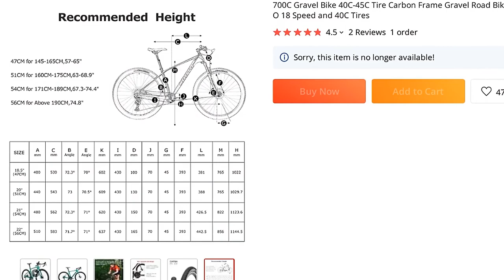🔥 [ ON SALE ] 700C GRAVEL BIKE 40C-45C TIRE CARBON FRAME GRAVEL ROAD BIKE DISC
00:00:00 Intro
00:00:10 Presentation
00:02:15 User reviews (from site)
00:02:18 Fin 🙏

700C GRAVEL BIKE 40C-45C TIRE CARBON FRAME GRAVEL ROAD BIKE DISC BRAKE RACING CYCLOSS BIKE WITH SHIMANO 18 SPEED AND 40C TIRES

ONE OF THE BEST BICYCLE PRODUCT TO BUY IN 2022!

PRODUCT STARS ⭐: 4.5/5
STORE RATING: 97.6%/100%

Bicycle components list:Model: R11-R3000 Gravel road bikeFrame Size: 47cm/51cm/54cm/56cmWheel Size: 700CColor: Grey , GreenHeight recommend: 165cm-185cmPackage Size: 1300*200*700Specification:Frame Material: Carbon fiberFork: Carbon fiberHandlebar: Alloy, Width 420*31
8mmHeadset: 28
6*41
8-52*39
8mmStem: Alloy, 31
8*28
6*100mmSaddle: YBT Foam Seat Post: 350mmDerailleur / Brake System:Shift lever: SHIMANO SORA ST-3000Front Derailleur: SHIMANO SORA FD-3000F Rear Derailleur: SHIMANO SORA RD-3000 Brakes: AR18, 140mm brake discStandard brake setting is : Left hand control front brake , Right hand control rear brake, if you want to change, please let us know
Transmission Control System:Freewheel: 9 speeds, 11-32tCrank sets: 50/34T*170mm crank legChain: KMC 110LPedal: Full Alloy PedalsWheelset System:Wheelset: 700*14G*28H F/V 22
5*30mmHub: XY, thru axle system : M12*100 /M12*142Tires: CST, 700*40 C1870NAccessories: Multi Assemble tools, User Manual

2 REVIEWS AND USER RATINGS FROM AMAZON, ALIEXPRESS AND OTHER ONLINE SHOPS & CATALOGS!
THIS IS BEST ALTERNATIVE FOR CARBON FRAMES TRIFOS BUT CHEAP (2,543.00) LOOK CLOSER AT THIS BICYCLE PRODUCT!